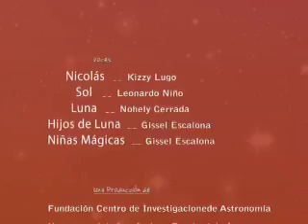La Luna y El Sol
This cartoon depicts a traditional Yukpa legend about eclipses. It was made by Kizzy Lugo, Diana Diaz, Gissel Escalona, Leonardo Niño, Juan José Peña, Daniel Hurtado, Raul Riera, Multimedia Studies students at the Universidad de los Andes, Merida, Venezuela.